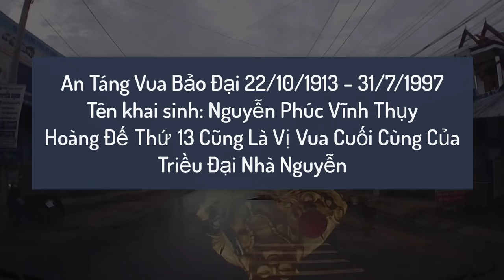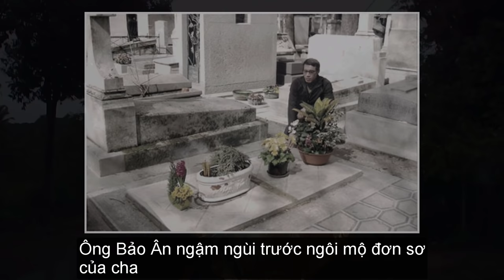Lễ an táng vua Bảo Đại - Hoàng đế cuối cùng của Việt Nam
4:30 Năm 1996 là sai, chính xác là cuối năm 1997.

  ♦ Kênh THANIE VÕ sưu tầm hình ảnh và video cổ xưa mọi miền đất nước Việt Nam và nét văn hóa hay của dân tộc VN ta từ thuở xa xưa.
  ♦ Nhạc trong video (Music tracks used in the video).